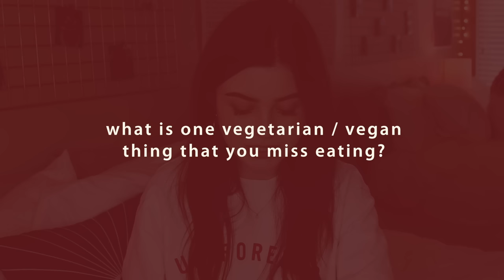Chai Chat | Fonts, New Sunglasses, & THINGS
Sweater - UNIF

+ VIDEO DETAILS
Camera⎥Canon 60D, Sigma 30mm lens
Editing Software⎥Final Cut Pro X
Background Music | Yuu - LBN667

xo lindsey

ps. none of the things I mentioned were sponsored, these are all my opinions! x